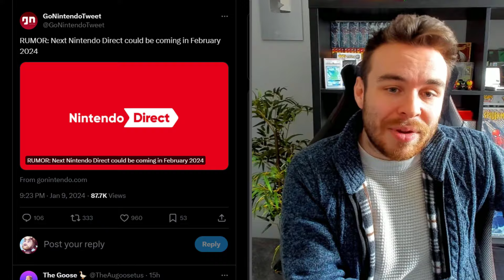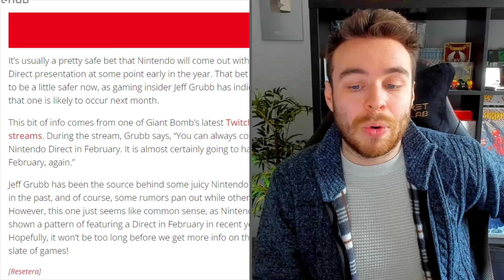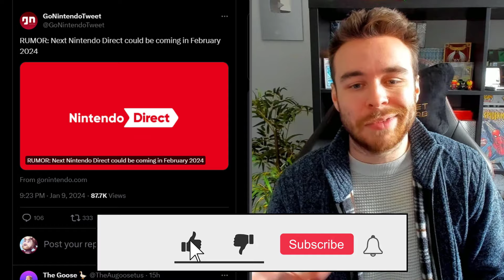POKEMON NEWS! NEW POKEMON HOME DETAILS! NINTENDO DIRECT RUMORS & MORE! Scarlet & Violet DLC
We have new Pokemon Home details to take a look at from the latest update patch that came with the Indigo Disk DLC for Scarlet & Violet! We also have new Nintendo Direct rumors to go over too! Let's take a look at the latest Pokemon & Nintendo news!